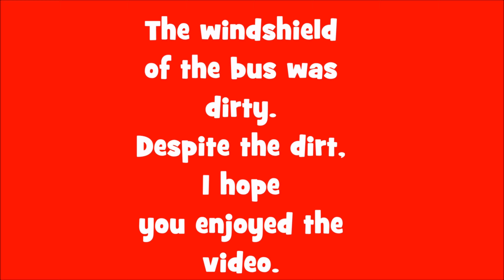A2 in Poland toward Słubice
Autostrada A2, a motorway in Poland.